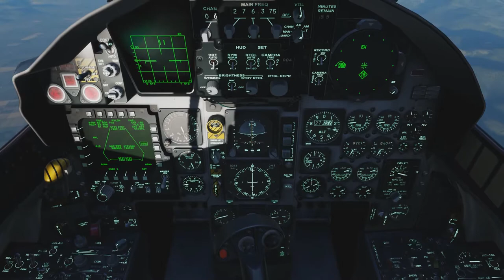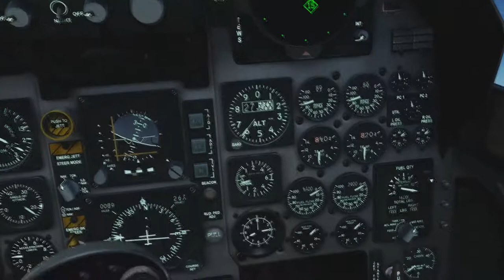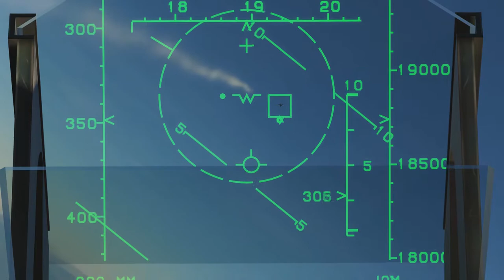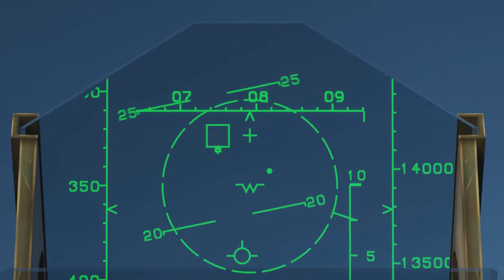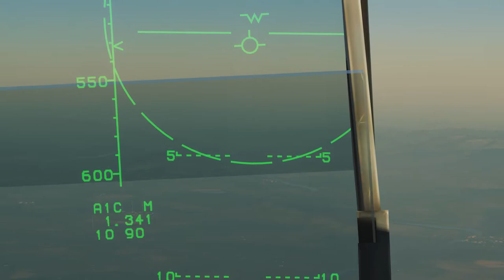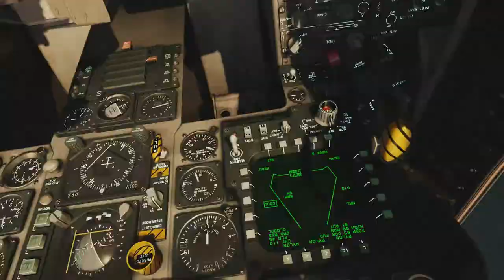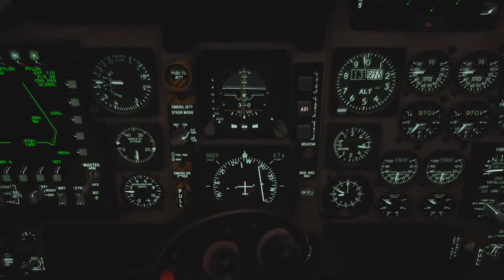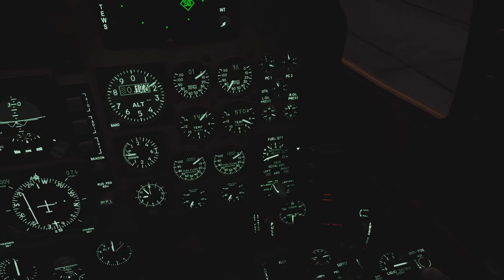DCS: World 2.5 - Georgian war F-15C campaign - Mission 13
Wow, so much ground to cover! I played this 3 times to see if I could (won't spoil it), but it's impossible! Very well done mission!
The ending got me on the edge of my seat!

(Give the AI some brains please!)

Note: There was something wrong with the triggers near the backfire event. Oh, while I still have it in my mind: I had to use f5 to find the fencer, since the ewr radio option did not work for some reason.
Not sure if this is mission specific or just dcs being dcs.